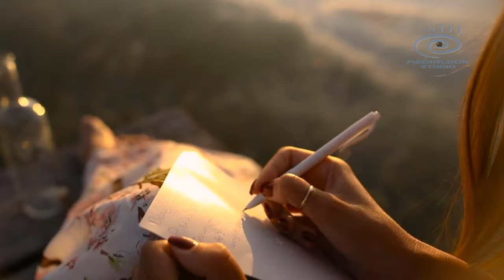Dave Gahan - Lately (Medialook Remix 2020)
Remix Dave Gahan, Soulsavers - Lately by Medialook Studio. 👉 Depeche Mode - It's No Good | More 👇

📌 📖 The History of Song:
In progress...

📌 A video creation from Medialook Studio. Including:
🎥 Depeche Mode concert used: US (California) - Los Angeles (2013)
🎶 Eric Lymon Rework modified by Medialook Studio.

All audio content is the exclusive property of the original recorder and its use is not intended to infringe copyright laws.